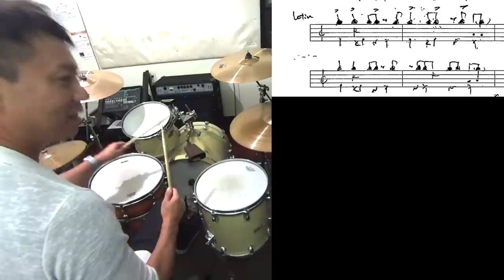カウベルを使ったパターン集【ドラムレッスン】6/8latin １６ビート カスカラ ソンゴ モザンビーケ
6/8latin　１６ビート 　カスカラ　ソンゴ　モザンビーケ
カウベルを使ったパターンで
使いやすそうなものを集めました
いやーモザンビーケは
全然できんかったので
使えるくらいやりこみます！

【参考動画】
Steve Gadd - Mozambique

Documental La Historia Del Songo Changuito

カウベルを使ったパターン集
6/8latin　１６ビート 　カスカラ　ソンゴ　モザンビーケ